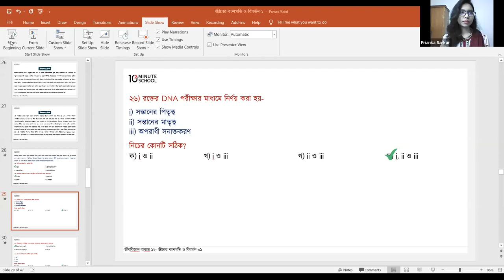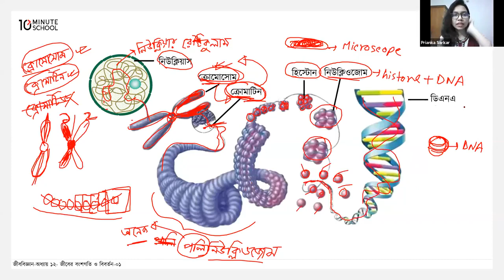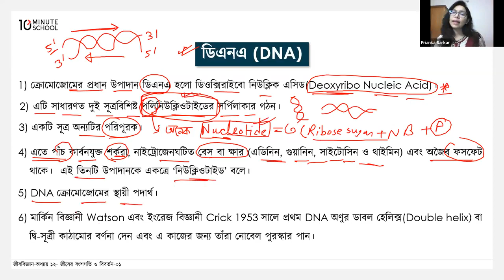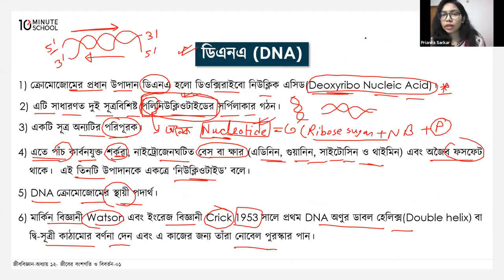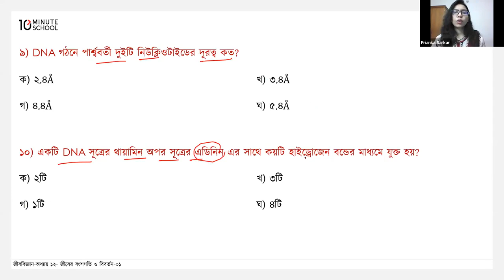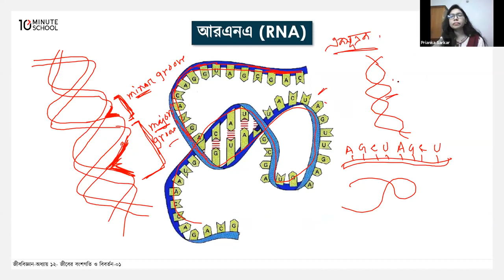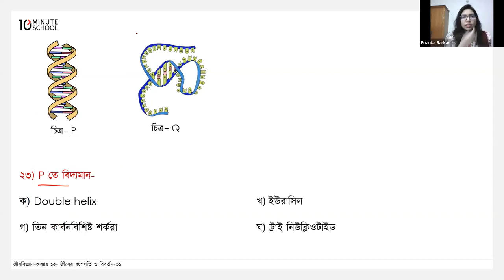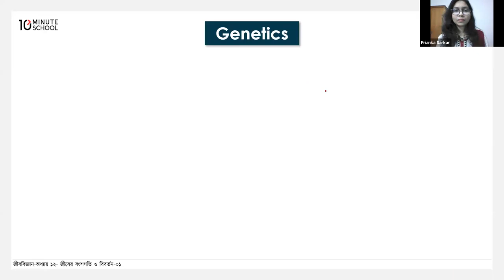SSC Biology chapter 12| জীবের বংশগতি ও বিবর্তন জীববিজ্ঞান | 2023| এসএসসি ২০২৩| 10 minute school